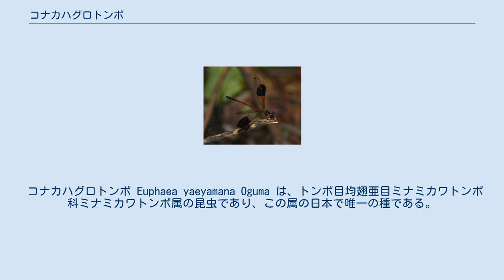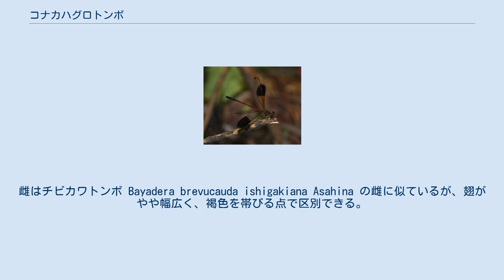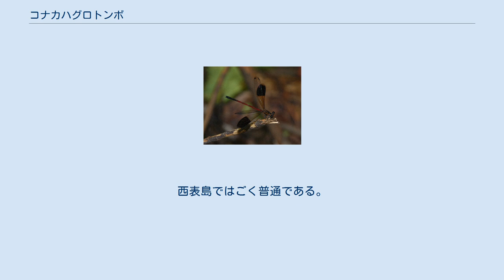コナカハグロトンボ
コナカハグロトンボは、八重山諸島に住む小柄なカワトンボ類の昆虫。
この地域に見られる特殊なトンボの中では、もっともよく見かけられる種である。
 コナカハグロトンボ Euphaea yaeyamana Oguma は、トンボ目均翅亜目ミナミカワトンボ科ミナミカワトンボ属の昆虫であり、この属の日本で唯一の種である。
小柄なカワトンボであり、見かけの美しい種でもあるが、雌雄での性的二形がはっきりしているのも特徴となっている。
名前の似ているハグロトンボとはあまり関係はない。
 雄は腹長31-35mm、後翅長24-27mm、雄では後翅がやや短く、より幅広い。
この後翅の半ばから先端の少しを除いた部分が褐色に色づいているのがはっきりしたアクセントになっている。
また、翅の表面が角度によっては赤紫色に輝く。
前翅ははっきりした濃い縁紋がある他はほぼ透明ながら、全体が淡く褐色を帯びる。
胴体は胸部が黒地に赤い筋が入り、腹部は全体に赤く、後端近くが黒い。
 雌は腹長25-28mm、後翅長23-26mm、雄よりやや小さい。
雌の翅には縁紋以外にはっきりした斑紋がなく透明だが、全体にやや褐色を帯びる。
時に雄で斑紋がある部分あたりがやや強く着色する個体がある。
胴体と腹部は黒地に黄色い筋模様が入る。
 山間部の渓流周辺に生息する。
ただし類似の環境に生息する他種よりはやや幅広く、かなり中流域よりにも出現するし、開けた場所に出てくることもある。
その姿が目立つこともあり、この地域の小型のトンボではもっともよく見かける種と言ってもいいだろう。
ただし止水域には出現しない。
 成虫は3月から11月、年によっては12月まで見られると言うから、ほぼいつでも、である。
若い成虫は流れからやや離れた林内でいることが多い。
成熟した雄は流れのそばにいて、縄張りを占有する。
普通は流れの中の石の上などに止まる。
ちなみにこのトンボはとまるときに翅を背中に重ねて立てて止まることと、やや広げて止まることがあり、時折止まったままで翅を開閉したり、やや広げて止まった後、少し動きながら翅を閉じたりするのが見かけられる。
 交尾は枝先などに止まって行われる。
その後その姿勢のまま流れに沿って飛び、水をかぶった枯れ木など、産卵に適する素材を見つけるとそれに止まって交尾を解除する。
一定時間の後、雌は後ずさりするようにして産卵を行い、その際に時に水中に潜ることもある。
雄はこの間も雌を保持し続けるが、水中にはいるときにはこれを離すという。
 幼虫はトンボのヤゴとしては特異なもので、むしろヒラタカゲロウなどに似ている。
流れの中の岩の表面に張り付くようにして生息し、岩の表面を素早くはい回るという。
これは似た環境への適応としての収斂とも考えられるが、実はこのヤゴは腹部の腹面に対をなした糸状の鰓を持っている。
これはカゲロウ類にはあるが他のトンボ類には見られないもので、この類が原始的な性質を持つことを示している。
 羽化は水中からでた岩などのオーバーハングした部位で行われる。
 八重山諸島の固有種で、石垣島と西表島にのみ生息する。
 ミナミカワトンボ属には葯21種があるが、日本にはこの一種のみが知られる。
台湾にはナカハグロトンボ E. formosa Selys があり、本種にごく近縁と考えられる。
この種の島嶼性矮小型との見方もある。
国内においては、類似の小柄なカワトンボは他にもあるが、雄ではそのはっきりした体色等のために区別は容易である。
雌はチビカワトンボ Bayadera brevucauda ishigakiana Asahina の雌に似ているが、翅がやや幅広く、褐色を帯びる点で区別できる。
この二種は分布も生活域もやや重なる。
 沖縄県のRDBでは石垣島の個体群を『絶滅のおそれのある地域個体群』としている。
石垣島の方が森林面積も狭く、渓流環境の荒廃が心配されるためである。
西表島ではごく普通である。
もちろん全体としてみれば、ごく限られた狭い地域の固有種であり、その保護には十分な注意が必要であろう。